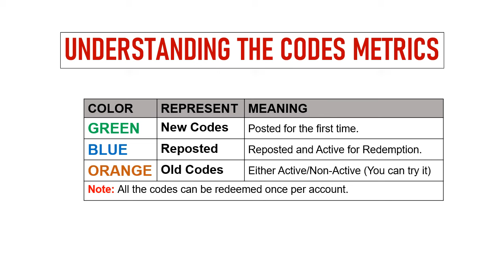🔥 Zombie.io Codes | Zombie.io Gift Codes | Zombie.io Redeem Codes 2024 | Zombie.io Coupon Codes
Today I will share new gift codes for Zombie.io

Step 1: In game, Tap on the Setting option.
Step 2: In new window, tap on the Gift Code button.
Step 3: Enter the gift codes provided in the text area.
Step 4: Tap on the Confirm button and that's all.